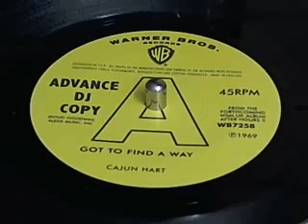GOT TO FIND A WAY CAJUN HEART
In My Collection,Reissue with Linda Jones on other side